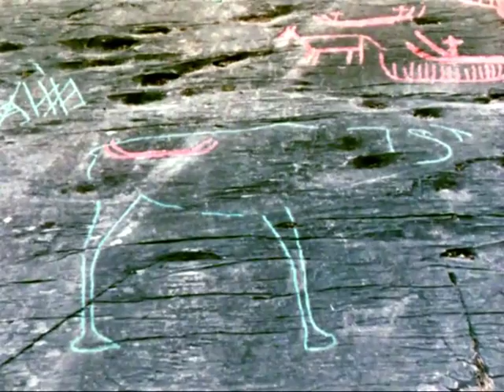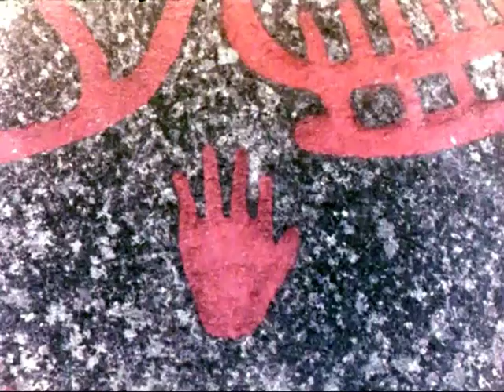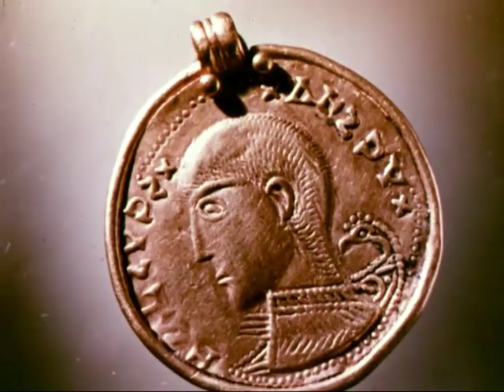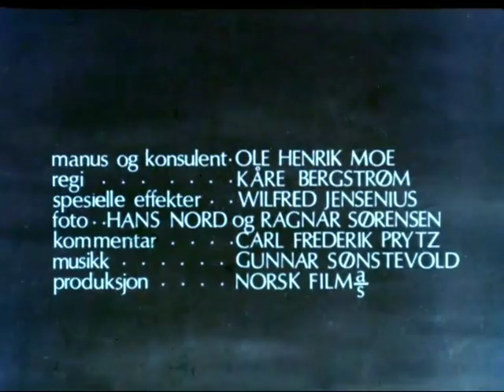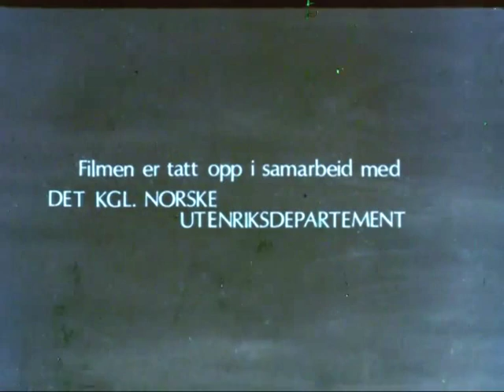Fra veidetid til kristen middelalder - Kunst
Fra de tidligste helleristninger beveger filmen seg gjennom norsk kulturhistorie, gjennom mangeartede kulturimpulser fra til et kristent samfunn med alle dets overgangsformer på kulturens område. (Omtale fra Sift)

Hovedtemaet i bildene er "Dyret" som følges fra helleristningene og opp til kunsten i kirkene.(khan)

Deltok på Europarådets årlige filmuke, den femte i rekken, som ble holdt i Cork i Irland i tiden 17. - 22. september 1968. Det ble vist 32 kortfilmer for en jury som var sammensatt av representanter fra 11 nasjoner. "Fortidskunst i Norge/Art in Ancient Norway" ble valgt som en av de 10 beste filmene. [Rush-print, nr.8, oktober 1968).

Regissør: Bergstrøm, Kåre - Manus: Moe, Ole Henrik
Komponist: Sønstevold, Gunnar
Fotograf: Sørensen, Ragnar - (levende bilder) Nord, Hans - (levende bilder)
Publisert:  Norsk Film AS - Produksjonsdato: 1968